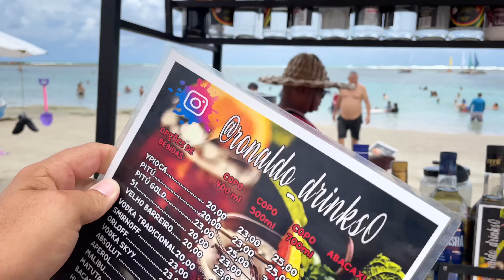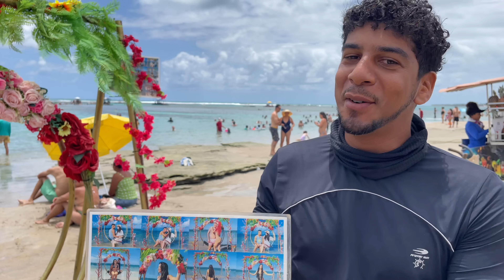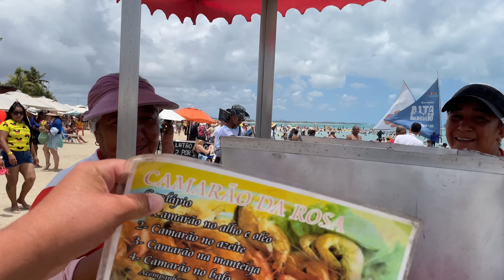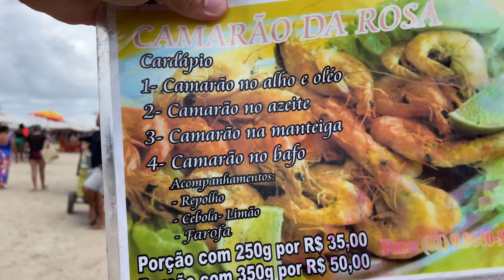PORTO DE GALINHAS HOJE 03 DE NOVEMBRO DOMINGO ☀️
Porto de galinhas hoje
Dia 03 de novembro 2024

Domingo ☀️
Maré 03

Praia de Porto de Galinhas Pernambuco